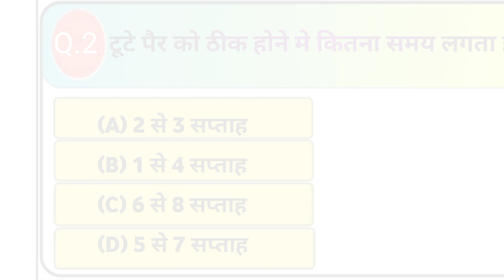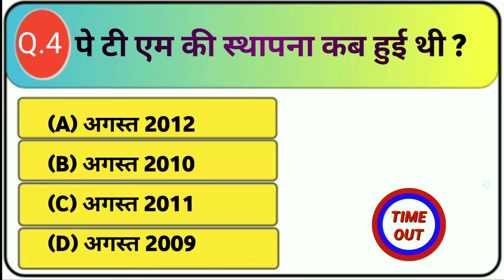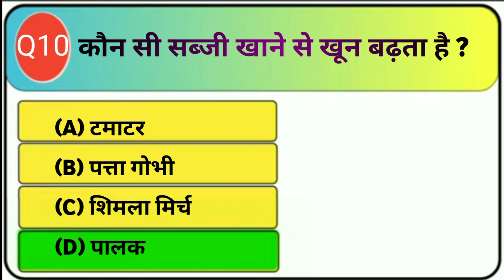GK Most Important Top 10 Gk Quistions Answers|| Gk Study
Hello दोस्तों,________
हमारे चैनल पर आपका स्वागत है | इस चैनल पर हम सामान्य ज्ञान प्रश्नोत्तरी Gk quiz questions answers
और UPSC (यूपीएससी) एग्जाम में पूछे जाने वाले
सवाल से सम्बन्धित videos upload करते है
जिसके द्वारा आप अपनी genral knowledge ग्रो
कर सकते है| इसके साथ साथ इस चैनल पर upload होने वाली हर वीडियो आपके carrier मै बहुत help करेंगी |

यदि आप अपने माता पिता का नाम रोशन करना चाहते है |
तो अच्छे से पढ़ाई करे और दिल से मेहनत करे आपको सफलता ज़रूर मिलेगी||

आप मेहनत करो friends  सफलता आपके कदम चूमेगी||

**"कोई भी सफलता एक रात मैं नहीं मिलती
मगर तैयारी करने से मिलती जरूर है"**

❤️So let's started your journey and focus on your goals ❤️

धन्यवाद!

*Chennal owner*
*Mantasa.ji*.

Your Queries -

gk questions and answers,gk  knowledge questions and answers,gk question answer,gk question,ias questions and
gkquestions

bgmi
bgmi new update
bgmi update
Gk afroz
general knowledge
lucent gk objective assamese
Ssc Gk Quistion In Hindi
Gk current affairs 2023
जीके प्रश्न उत्तर 2023
bgmi news
Lucent gk
ssc gk